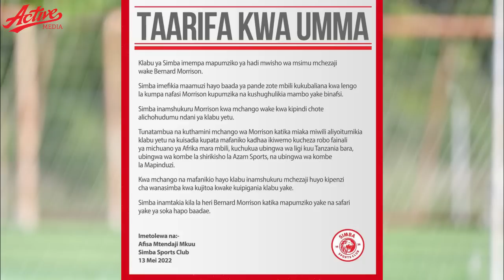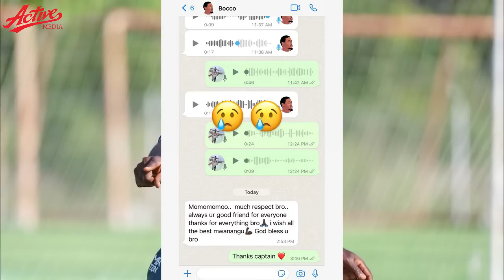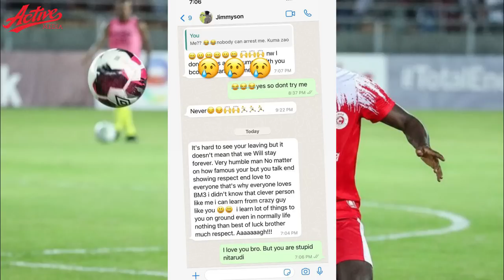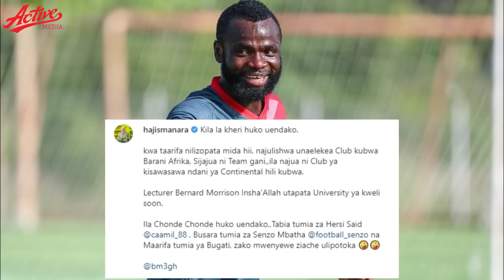Haji Manara apiga kijembe, Ujumbe wa John Bocco na Jimmyson kwa Morrison baada ya Barua ya Simba